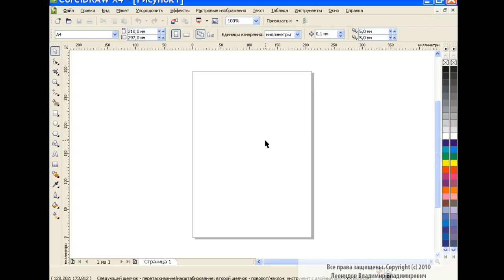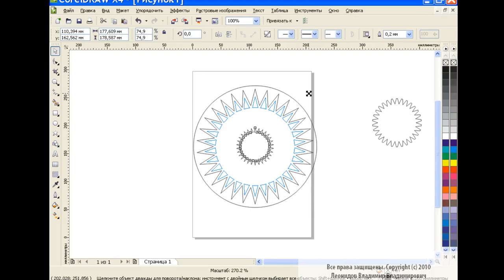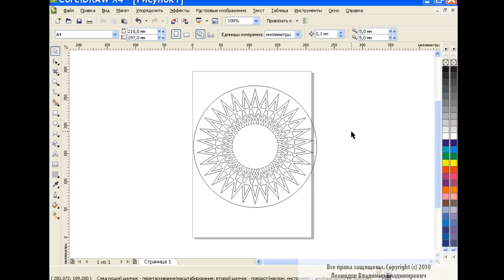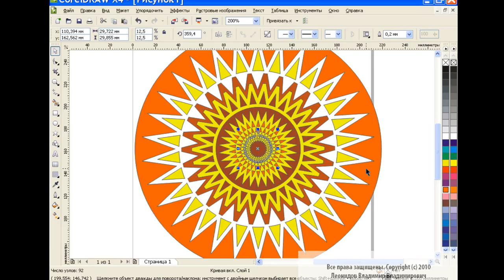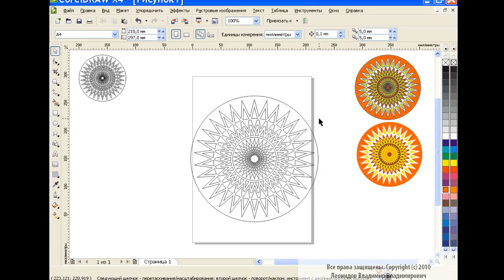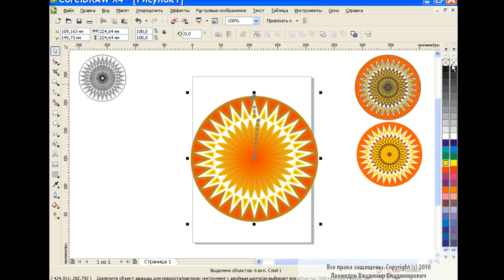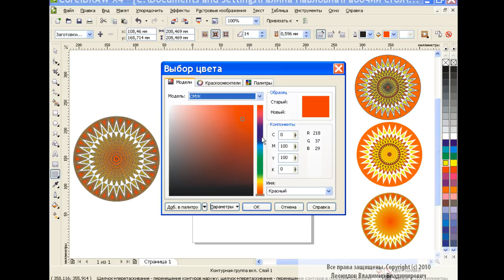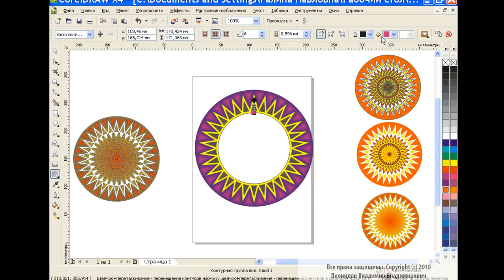Design of patterns in Corel Draw #5